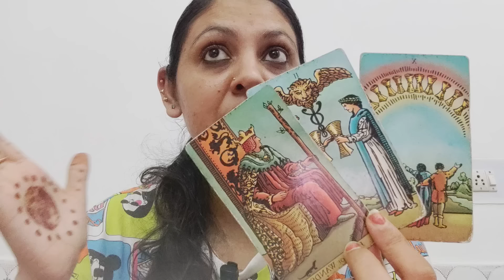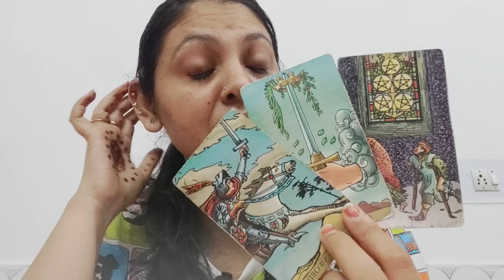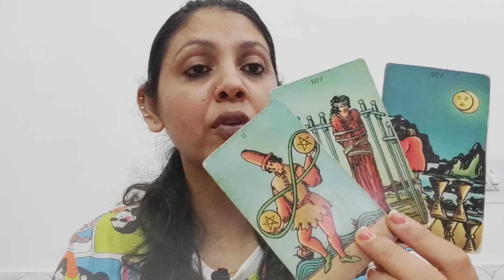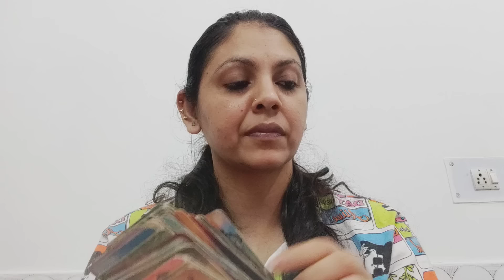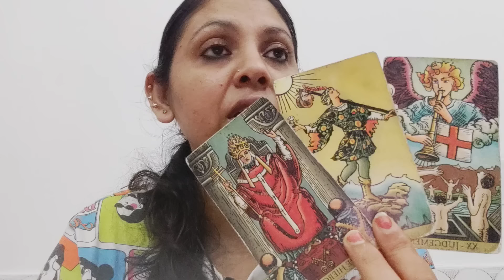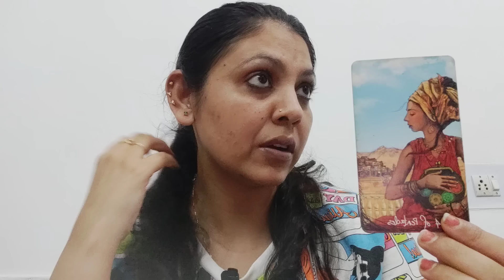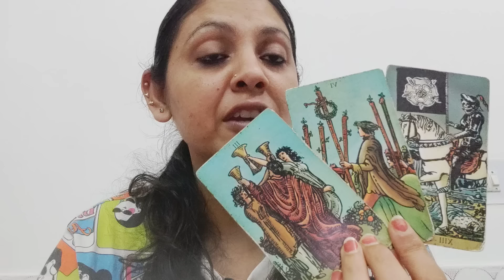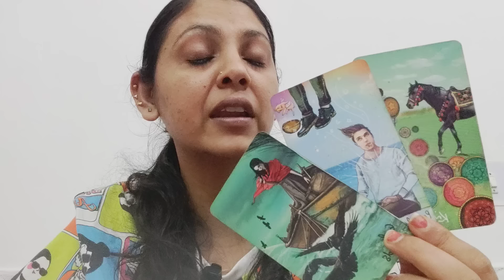TAURUS ♉,THEY ARE DAYDREAMING ABOUT HAVING A HAPPILY EVER AFTER WITH YOU (12-18AUG)!